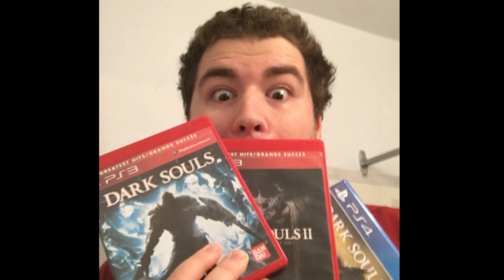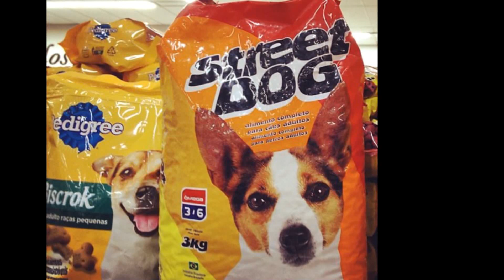DARK SOULS Fan has Something to Say about ELDEN RING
What do I Think of Elden Ring? Watch to the end to see how I Rank it!